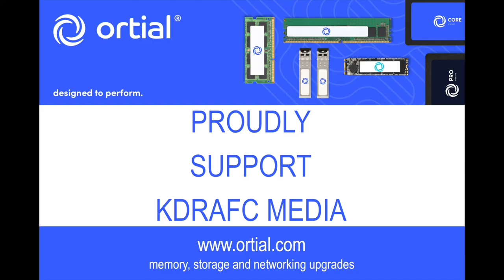Josh Bhandal Goal v G&C Hartshead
GOAL VIDEO // Josh Bhandal scored a near-post header to put us 2-1 up.